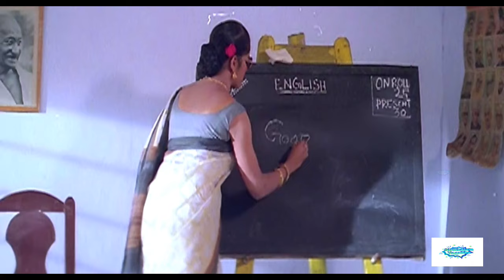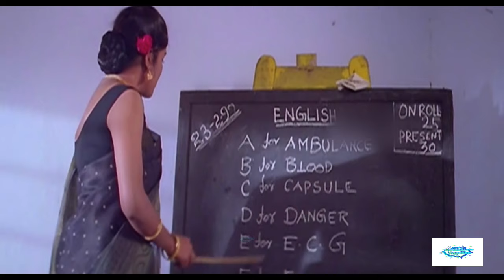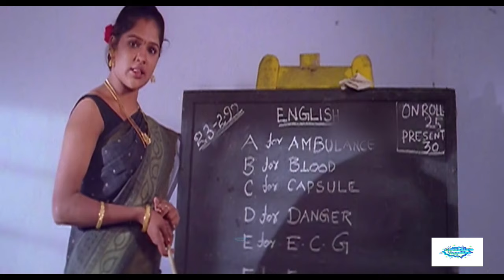முந்தானை முடிச்சுபடம் பாத்தீங்களா | ஏன் அதுல வர முருங்கைக்காய் சமாச்சாரம் இதுல இருக்கா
S.S. Manivannan (31 July 1954 – 15 June 2013), better known by his mononym Manivannan, was an Indian film director, actor and activist who worked mainly in Tamil cinema and also worked in a few Telugu & Malayalam films. In a career spanning three decades, he went from being a story and dialogue writer for director Bharathiraja from 1980–82 to a successful director who thrived in experimenting with different genres, before becoming an actor.[3] With over 400 films to his name, Manivannan was one of the most experienced actors in the field and directed exactly 50 films.[4] Manivannan was mainly a supporting actor in films and often played the comedian, supporting character and villainous roles.[3]
He supported various political parties, including the Dravida Munnetra Kazhagam and the Marumalarchi Dravida Munnetra Kazhagam.

R. Sundarrajan is an Indian film director, actor and writer for Tamil language films. Active primarily in the 1980s and the 1990s as a filmmaker, he appeared more often as an actor thereafter.[1][2][3] Sundarajan is known for his silver jubilee films such as Payanangal Mudivathillai (1982), Vaidehi Kathirunthal (1984), Rajadhi Raja (1989) and Thirumathi Palanisamy (1992). During his career as a director, he frequently collaborated with veteran actor Mohan.
He had directed over 25 films in his illustrious career and most of them became profitable ventures in the box office.[4] Out of his 25 films, he collaborated with veteran musician Isaignani Ilayaraaja in 24 films and the only film he didn't collaborate with Ilayaraaja was when he worked as a co-director for Suyamvaram (1999) which had a team of 14 directors. He has shared screenspace with prominent actors including Rajinikanth, Kamal Haasan, Vijayakanth, Sathyaraj, Vijay and Suriya.

Channel Links --